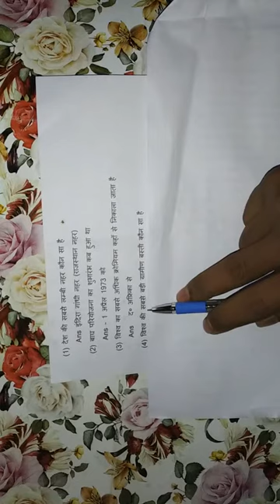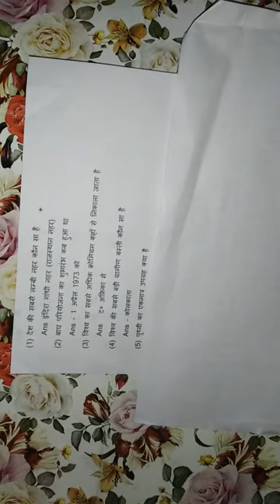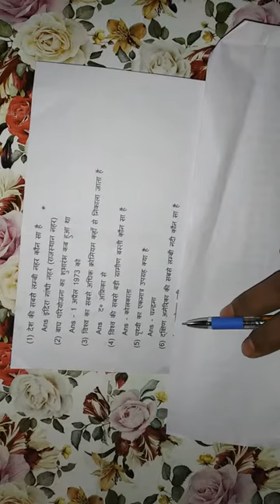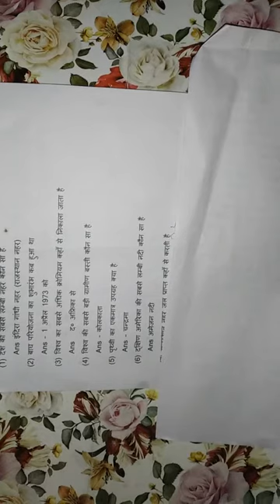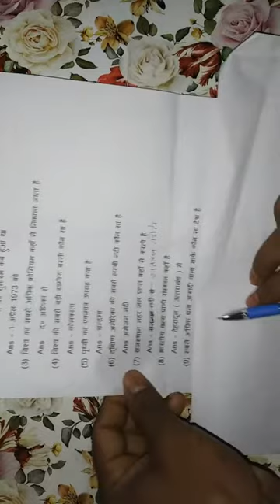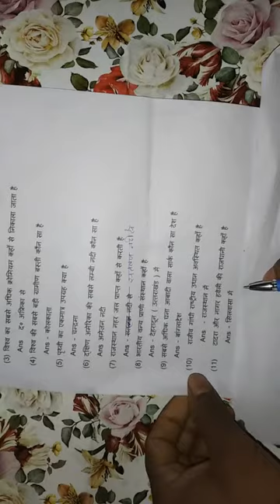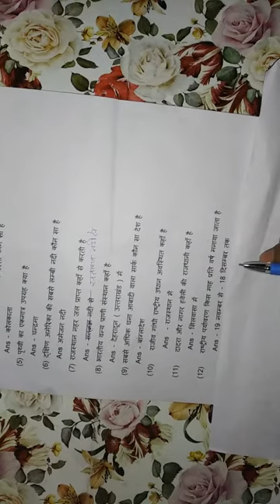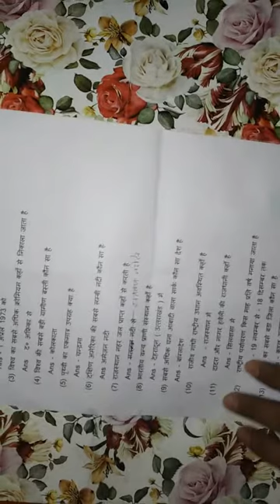RRB NTPC Railway ka जबर्दस्त धांसू G.k जो exam में पूछे जाते हैं